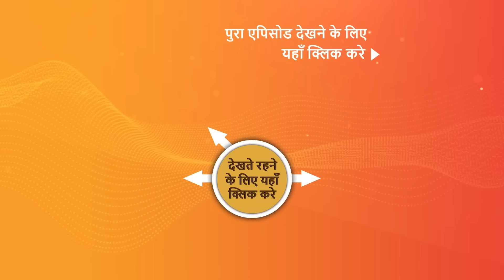Ali Baba - Ek Andaaz Andekha - Chapter 2 - Ep 182 | Sneak Peek | अली बाबा - एक अंदाज़ अनदेखा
Ali rescues Ada, but her parents instead doubt him. They blame Ali for everything until Marjina discovers wounds on Ali's hands. Alifi and Poya discover a snakeskin, which makes them doubt the presence of the snake woman about whom the local drunkard was talking. Later, Ali sketches a plan to draw the attention of the headless horseman so that he can confront him and fight him. Ali arranges a fake marriage with Marjina and decides to summon the headless horseman and defeat him to bring back all the missing grooms of the village. Will Ali succeed in his plan?

Show Name – Ali Baba - Ek Andaaz Andekha - Chapter 2
Star Cast – Abhishek Nigam, Karthik Jayaram, Rajdeep Singh Kharoud, Priyanka Negi, Rumi Khan
Episodes No - 182, 22 March 2023
Produced By - Alin Srivastava and Nissar Parvez

About the show :
Ali, a lovable rogue who prioritises his family and will do anything for them, grapples with the everyday realities of looking after 5 lovable orphan kids whom he has taken under his wing. The 40 thieves, led by their leader Iblis, the devil incarnate himself, were suppressed by Ali’s father, the great Jadugar Mustafa, and will remain so until two halves of a magical pendant unite. When the guardian of the cave, Simsim, embarks on a mission to resurrect the thieves, it is up to Ali, who holds one-half of the magic pendant, to discover the magician within himself and realise his true purpose in life.